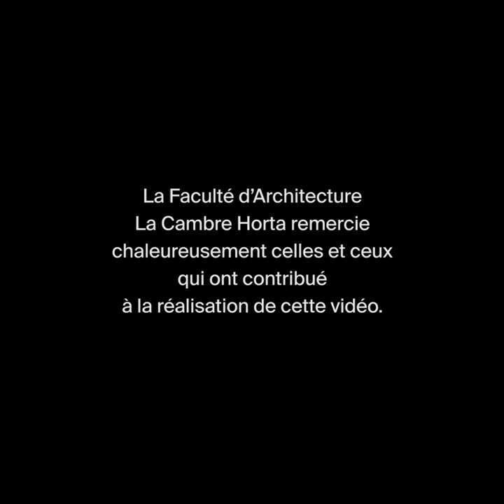Portrait d'Alice Verlaine Corbion, diplômée de la Faculté d’Architecture de l’ULB en 2014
Pour fêter ses dix ans, la Faculté d’Architecture de l’ULB met à l’honneur ses Alumni.